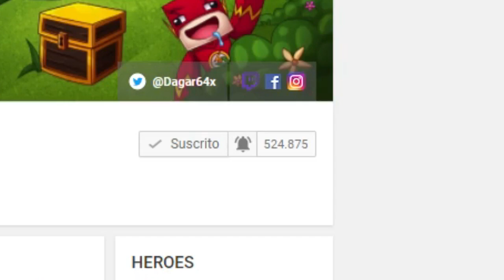¡LAS ARMADURAS MÁS CHETADAS DEL NUEVO EGGWARS! | CAKEWARS MINECRAFT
LAS ARMADURAS MÁS CHETADAS DEL NUEVO EGGWARS! | CAKEWARS MINECRAFT con TROLEROTUTOS :D

●Sígueme!!